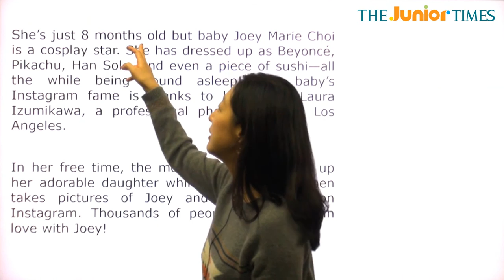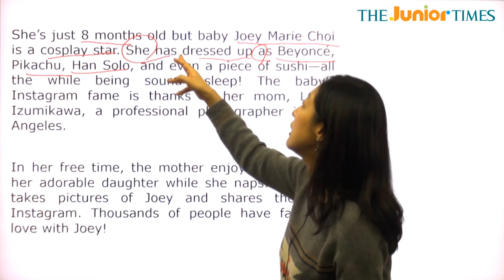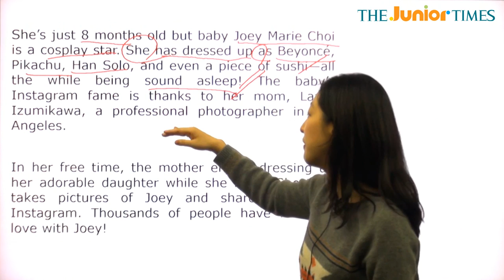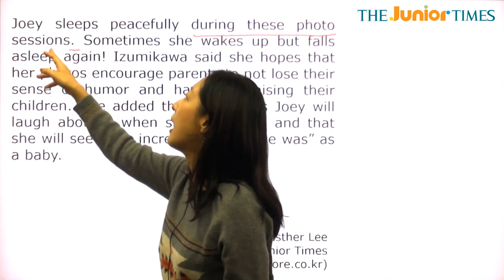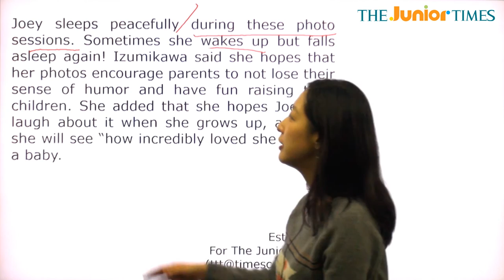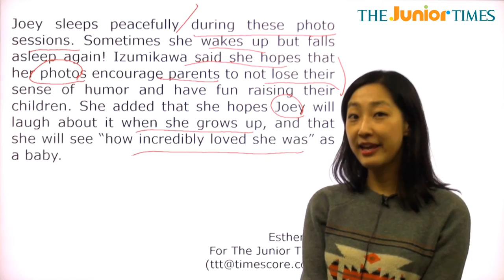Sleeping Beauty and Her Mama - 전나리 선생님과 함께 하는 Hot Issue 동영상 강의 ( The Junior Times - No.663 )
잠꾸러기와 그녀의 엄마